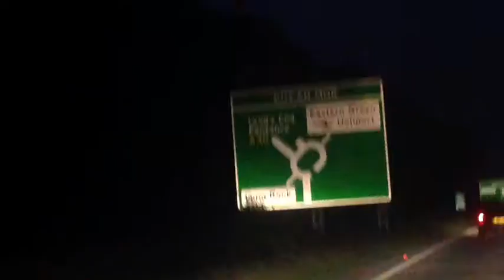2 Dancers: Rehearsal For Glastonbury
Me just pissing around with my iMovie haha. X